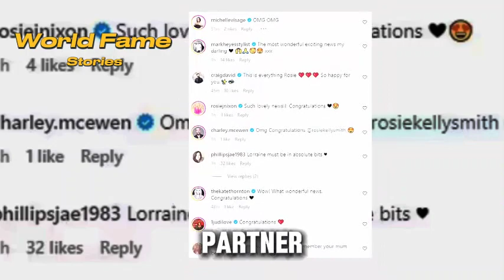Lorraine Kelly's Daughter Rosie Announces Pregnancy: A New Addition to the Kelly-Smith Family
In a heartwarming announcement, Lorraine Kelly, the beloved TV presenter, is set to become a grandmother as her daughter, Rosie Smith, reveals her first pregnancy on Instagram.